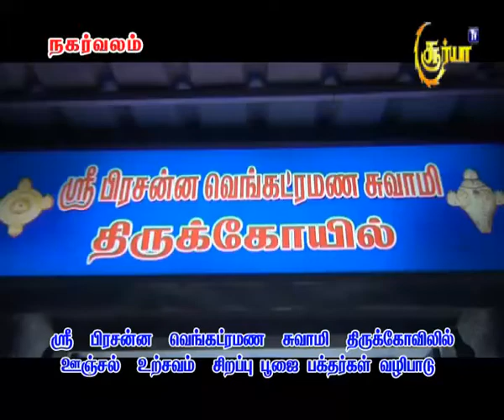பிரசன்ன வெங்கட்ரமண சுவாமி கோவிலில் ஊஞ்சல் உற்சவம்